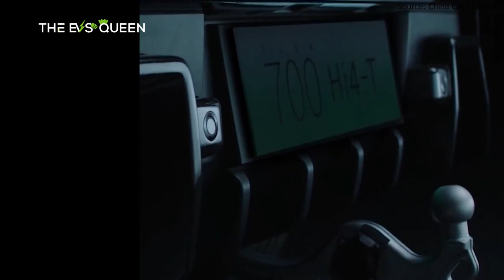GWM’s Tank 700 Hi4-T reveals specs in China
Zeekr reportedly to start mass production of new SUV to take on Tesla Model Y in late 2024